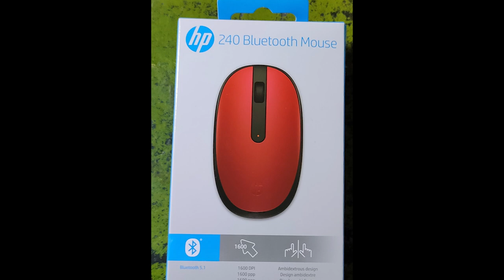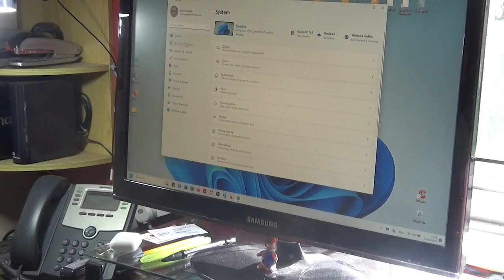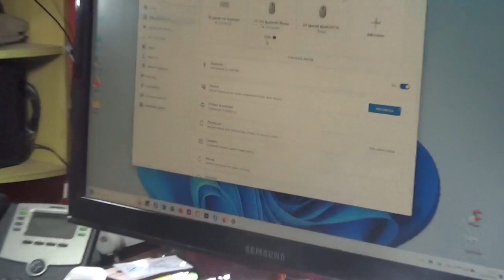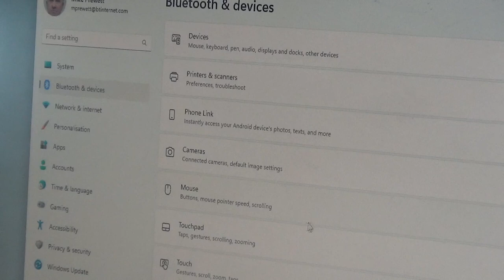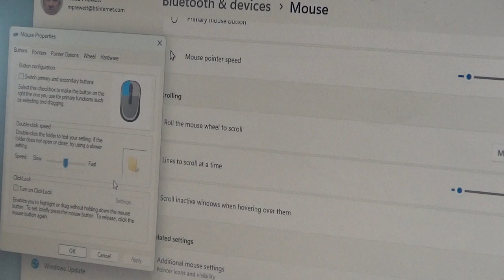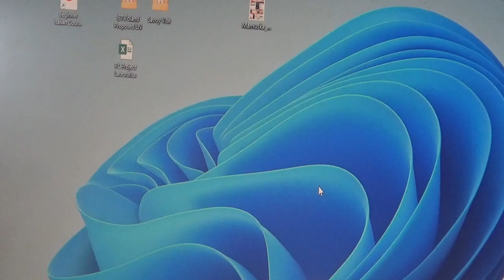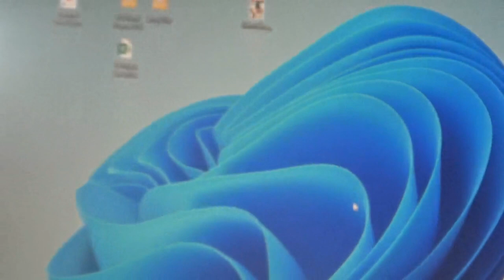More on setting up the HP 240 Bluetooth mouse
This video is a continuation of the video of unboxing the HP 240 mouse.
Please note that I am using this with Windows 11 laptop, I have not tried it on Apple or Linux.

We also make cooking videos.

The Crazy Chef Cook Book available on Apple books.